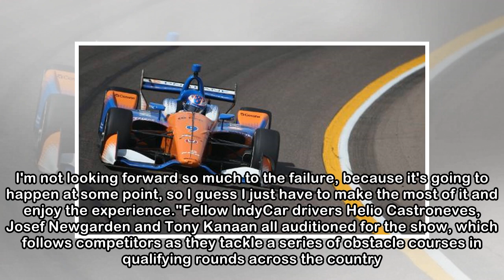Kiwi IndyCar star Scott Dixon to tackle Ninja Warrior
JENNA FRYER Last updated 08:48, April 21 2018 Scott Dixon holds little confidence that his skills on the track will transfer to the Ninja Warrior course. Kiwi IndyCar driver Scott Dixon will enter the...